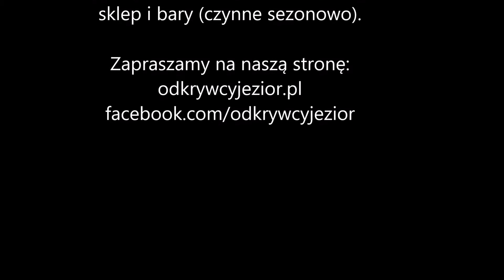Jezioro Skrzyneckie w latach 2017 - 2018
Jezioro Skrzyneckie znajduje się na terenie Gostynińsko-Włocławskim Parku Krajobrazowym.